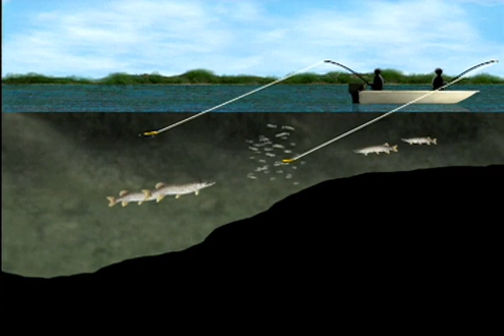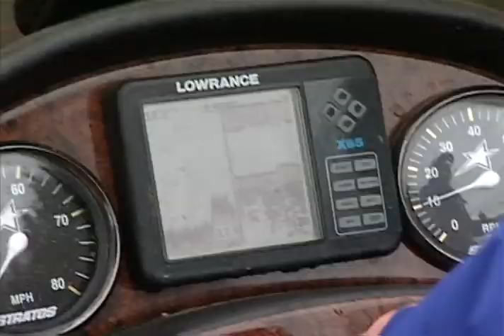Pike and Muskie Fishing Tips Part 8: Fall Trolling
Find the benefits to trolling in the fall for Pike and Muskie. To find out more about the fishingclub and information on our fishing magazine, visit us